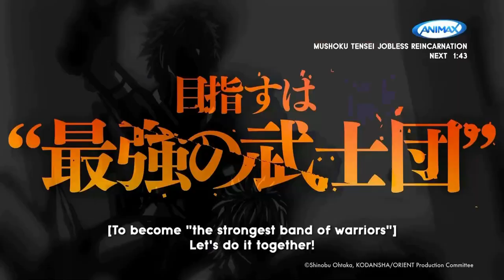Animax Asia | Orient - Trailer (30s Ver)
Đông Phương Chiến Ký

Tại Nhật Bản vào thời Chiến Quốc, các Quỷ Thần thống trị mọi thứ và nô dịch loài người. Musashi và Kojirou đã thề sẽ trở thành những Samurai để tiêu diệt bọn chúng.

Phân phối phát sóng kênh Animax tại Việt Nam: Msky